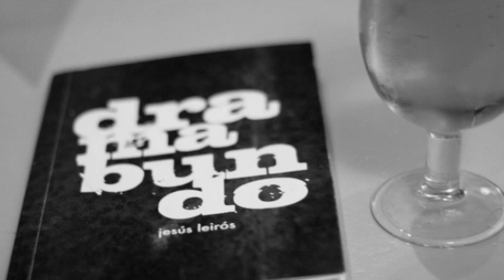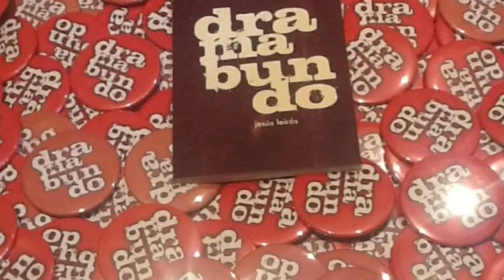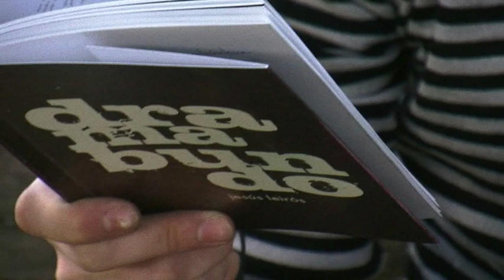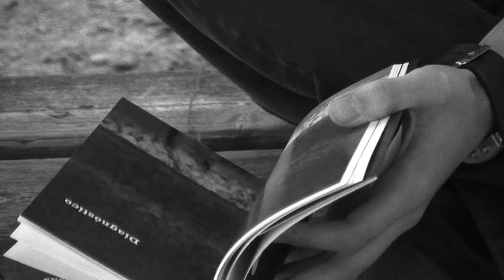ENTREVISTA a jesus leiros DRAMABUNDO oct 2012